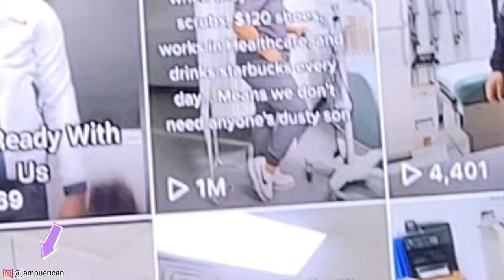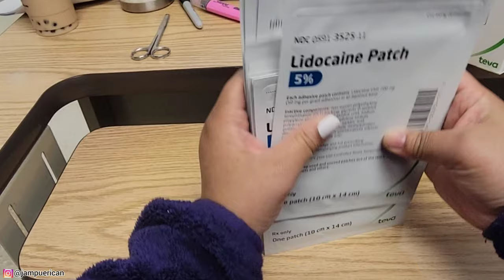Day In The Life of a Correctional Nurse// Mens prison// nursing vlog// nurse nook vlog